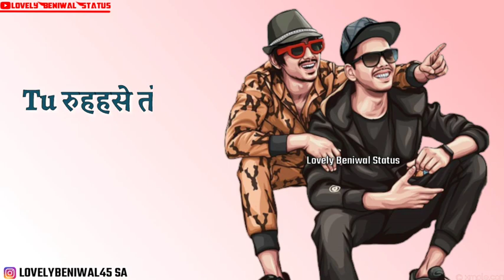best song Khasa ala char jai or veeru song